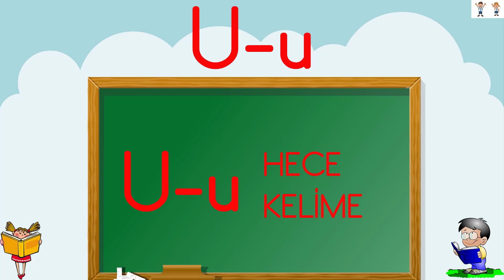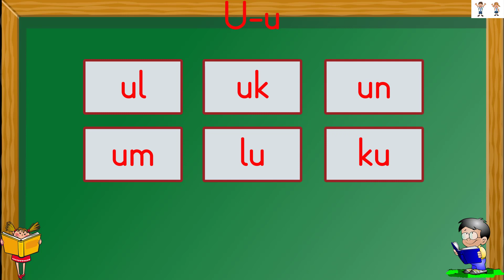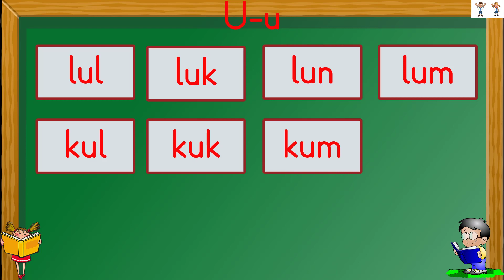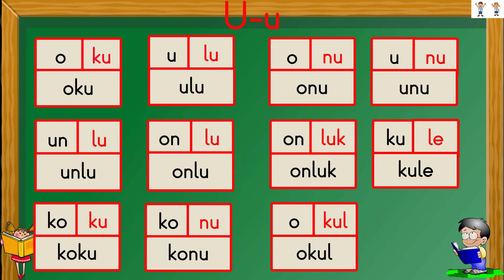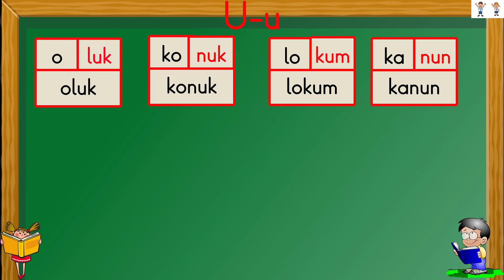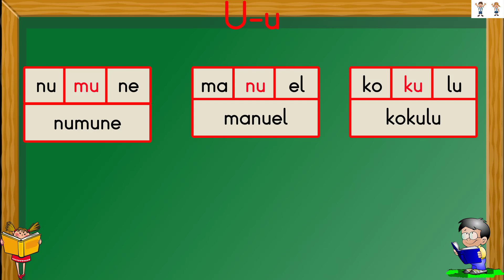U HARFİ HECE VE KELİME OKUYUP ÖĞRENME